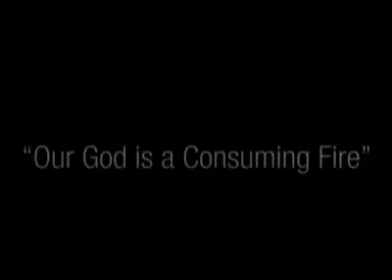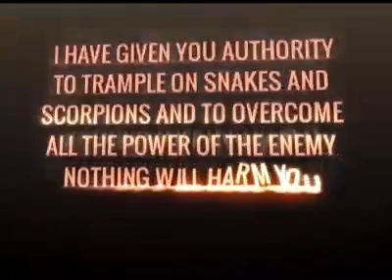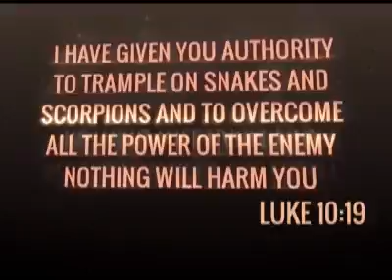Giving glory to God in all circumstances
Evangelist Tshilidzi Seko
15 September 2015